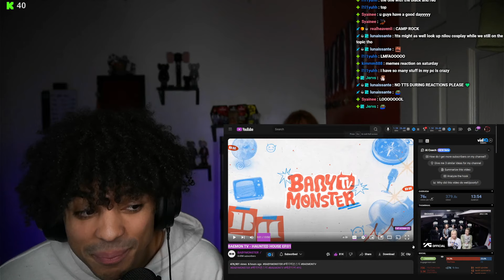BABYMONSTER - Haunted House | Ep.1 REACTION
BAEMON TV Episode 1
LIVE REACTIONS EVERYDAY!

you found the secret message! click below to activate goodluck!

here's my pet potato "🥔"
comment you found my pet potato with your Twitter handle and ill follow you back!:)